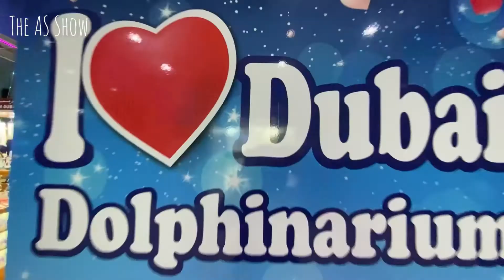Dubai Dolphinarium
Dubai Dolphinarium is the first fully air-conditioned indoor dolphinarium in the Middle East, providing habitat to dolphins and seals, allowing the public to watch and interact with them through live shows and photo sessions. It is located in the creek side park at Bur Dubai near the Children's City.